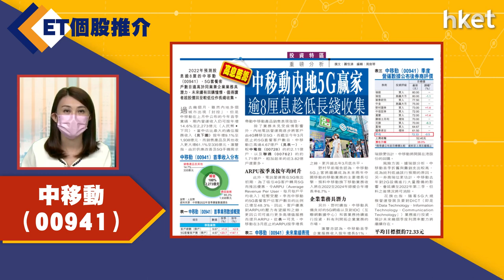【ET個股推介】中移動（00941）